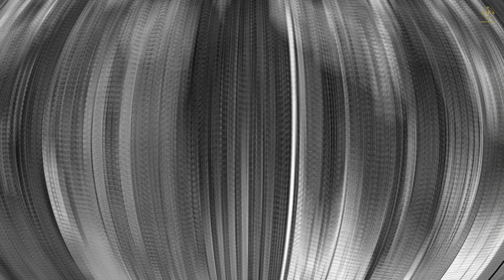The Rise and Fall of Marie Antoinette - The Last Queen of France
Luxury Freakz Presents "The Rise and Fall of Marie Antoinette - The Last Queen of France"

In this video, we'll be exploring the life and reign of Marie Antoinette, from her rise to power to her slow and eventual fall from grace.

Marie Antoinette was queen of France from 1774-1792. During her reign, she was known for her love of luxury and for her costly lifestyle. We'll explore her life and reign in detail, from her exciting beginnings to her tragic end. Hear about her love life, her extravagant dress styles, and the dramatic events that led to her downfall. This video is perfect for anyone interested in Marie Antoinette's life and reign!

In this video, we'll explore the life and times of Marie Antoinette, from her early years as a princess to the events of 1789 that led to her execution.

Learn about Marie Antoinette's rise to power, her rocky relationship with King Louis XVI, and her role in the French Revolution. Find out what led to her downfall and the ultimate fate of the last Queen of France. This video is perfect for history buffs and anyone interested in French history!

Chapters
0:00 Intro
0:33 The Austrian Princess
2:53 The Dauphine of France
5:26 The Queen of France
8:00 The Prisoner of the Revolution

🎞️ The Video is Created By Luxury Freakz

1)This video has no negative impact.
2)This video is informative and entertainment purposes.
3)It is not transformative in nature.